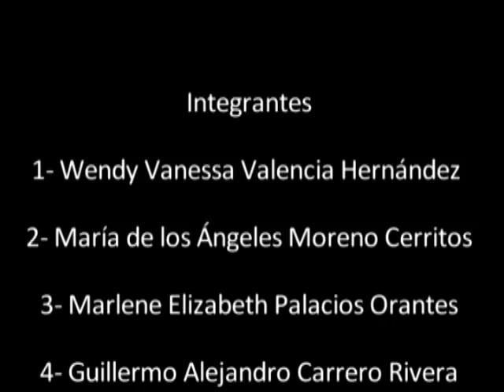Suchitoto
Reportaje en Suchitoto, El Salvador.